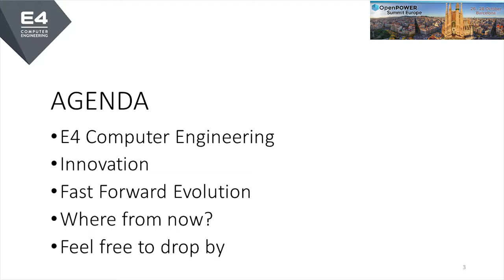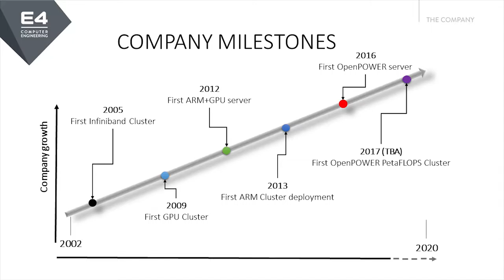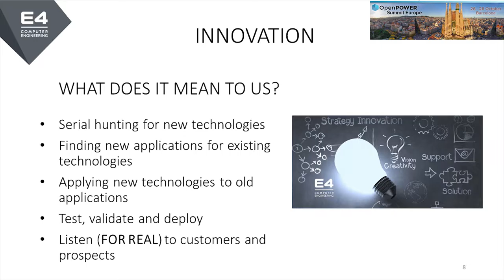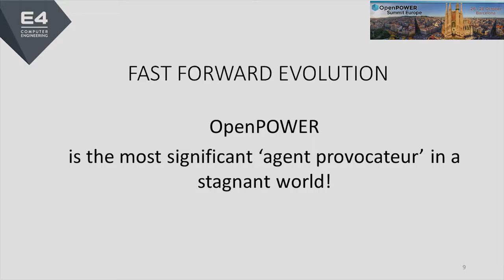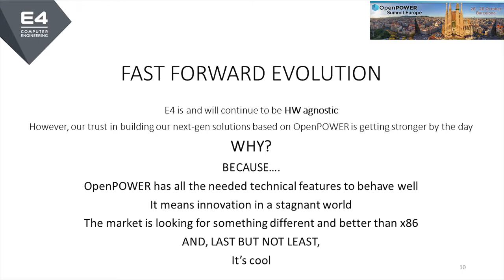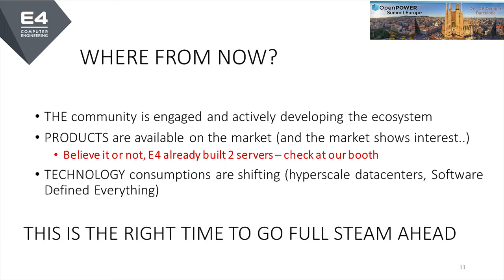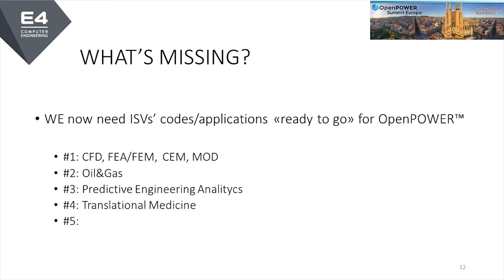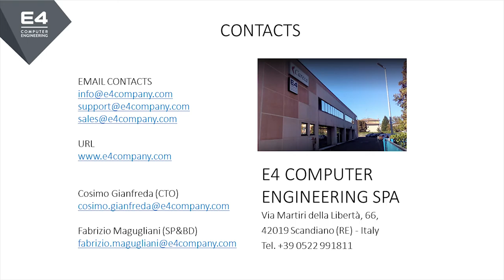E4 Computer Engineering